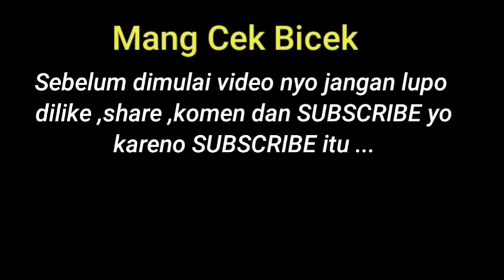MENGINTIP SUASANA BARU KEBUN TEH KABAWETAN - CURUP,BENGKULU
Hallo dulur2ku..
Pagi - pagi , enaknya sarapan gulai Kambing
Datang Lagi , dichannel Masinis Gaming

Pada video kali ini Masinis Gaming beserta teman2 kerja dan keluarga jalan-jalan ke kebun teh KABAWETAN dikabupaten KEPAHIANG provinsi BENGKULU,,udara yang sangat sejuk dan pemandangan yang indah cocok lah ini sebagai salah satu destinasi buat liburan..